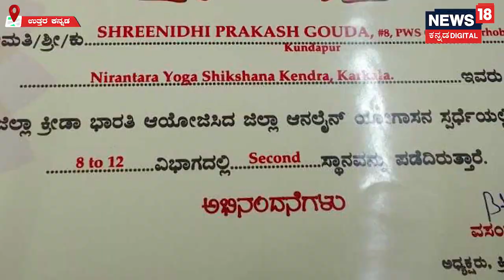Uttara Kannada: ! ಚಿಕ್ಕ ಹುಡುಗಿಯ ದೊಡ್ಡ ಸಾಧನೆ! ಗೋಕರ್ಣದ ಬಾಲಕಿಯಿಂದ ದುಬೈನಲ್ಲಿ ಯೋಗ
ಭಾರತದಲ್ಲಿ ಅತ್ಯದ್ಭುತ ಪ್ರದರ್ಶನ ಮೂಲಕ ದಾಖಲೆ ಬರೆದ ಗೋಕರ್ಣದ ಬಾಲಕಿ ಇದೀಗ ಮರಳುಗಾಡಿನ ನಾಡಿನಲ್ಲಿ ಯೋಗ ಪ್ರದರ್ಶಿಸುವ ಯೋಗ ಪಡೆದಿದ್ದಾರೆ.